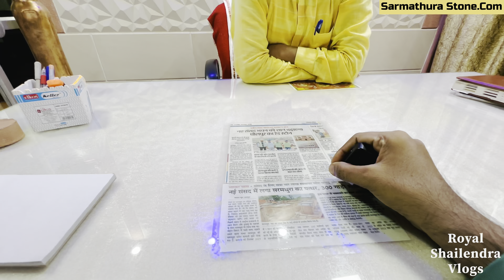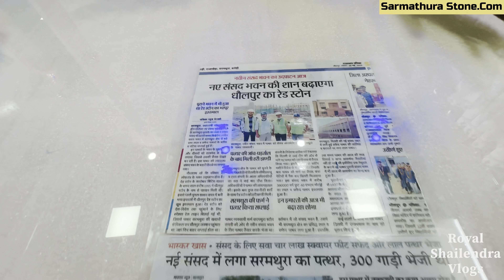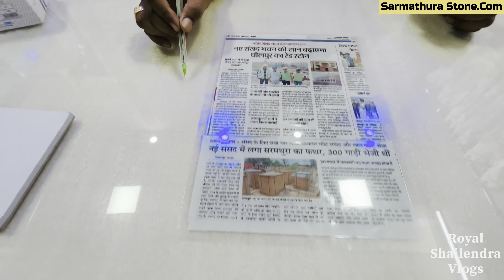धौलपुर जिले को Red Stone City क्यों कहते हैं || आईए वीडियो के माध्यम से जाने || Sarmathura Stone.com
धौलपुर जिले को Red Stone City क्यों कहते हैं || आईए वीडियो के माध्यम से जाने || Sarmathura Stone Company
Hello__दोस्तों !! आपका बहुत बहुत स्वागत है हमारे यूट्यूब चैनल Royal shailendra vlogs मैं दोस्तो आज हम अपनी इस वीडियो मै आप सभी को यह बताने का प्रयास करेंगे जो हमारा धौलपुर जिला है इसको Red Stone City क्यों कहते है इसकी क्या वजह है इस कारण हम तहसील सरमथुरा, धौलपुर में एक बहुत ही बड़ी प्रसिद्ध गंगसा में पहुंच जाते हैं Gangsa वो होती है जहां मशीनों द्वारा पत्थरो की कटिंग की जाती है व कढ़ाई की जाती है सरमथुरा धौलपुर, राजस्थान में स्थित Sarmathura Stone. Com Gangsa का संपूर्ण वीडियो दिखाएंगे एक छोटी सी कोशिश वीडियो के माध्यम से की है आप सभी को यह बताने के लिए की हमारे धौलपुर जिले को Red Stone City क्यों कहते हैं क्योंकि यहां का लाल बलुआ पत्थर विश्व प्रसिद्ध है तथा आप सभी से निवेदन करता हूं कि मेरी हर वीडियो को अपना प्यार देने का प्रयास करे धन्यवाद जय हिंद🇮🇳❤️🌧️ जय राजस्थान अगर आप चैनल पर नए हो तो चैनल को जल्दी सब्सक्राइब कर लीजिए !❤️🇮🇳✌️

 🌻sarmathura stone company🌻

Satish Garg
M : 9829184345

Sunil Garg
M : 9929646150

Gangsa sarmathura
Gangsa Sarmathura Dholpur
Red stone city
Red stone price
Red stone
Red stone kaise nikalta hain
Sarmathura stone
Sarmathura Dholpur
Gangsa mashine
Gangsa Sarmathura ka video
Latest video gangsa mashine
Red stone city 2024
Red diomond City
Red stone cutting in machine
सरमथुरा धौलपुर राजस्थान
gangsa stone cutter machine
Gangsa machine dholpur rajasthan
Gangsa sarmathura dholpur
Red stone city kyu kahte hai
Red stone city full video
गंगसा सरमथुरा धौलपुर
बड़ी गंगसा सरमथुरा धौलपुर
Gangsa dholpur rajasthan
Red stone dholpur Rajasthan
जिला धौलपुर राजस्थान
तहसील सरमथुरा धौलपुर
Gangsa machine Live
Gangsa stone cutter machine rajasthan
Royal shailendra vlogs
Big gangsa sarmathura dholpur Rajasthan
Red stone city dholpur
Gangsa sarmathura new vlog video
गंगसा सरमथुरा जिला धौलपुर
गंगसा का नया वीडियो
Gangsa sarmathura dholpur
rajasthan trending place
dholpur viral Video 2024
dhaulpur most trending video
badi ki famous gangsa
Sarmathura famous gangsa
dhaulpur Sarmathura ke gangsa
Gangsa sarmathura dholpur
sarmathura gangsa cutting stone
dholpur gangsa Sarmathura
sarmathura stone company
stone company sarmathura

Hit Likes.

Lots Love❤️🇮🇳🐪